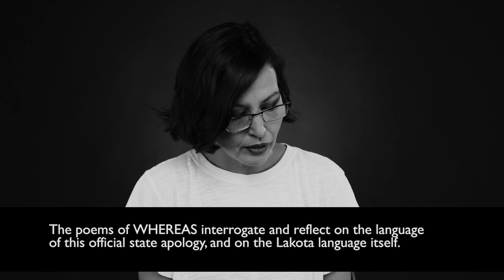Layli Long Soldier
Whiting Awards winning poet Layli Long Soldier reads from and talks about her collection WHEREAS.